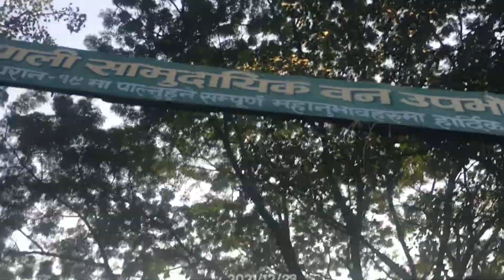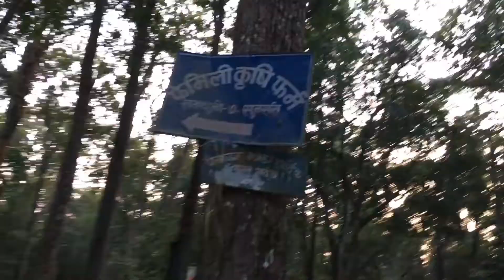Dharan dekhi RaSa Taal hidera pugiyo || Raat paryo ,dance ni gariyo || Dumee 0.21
Stay save ,Stay cool

Let Me know in comment section

Equipment : Samsung m31 / Hand🤣